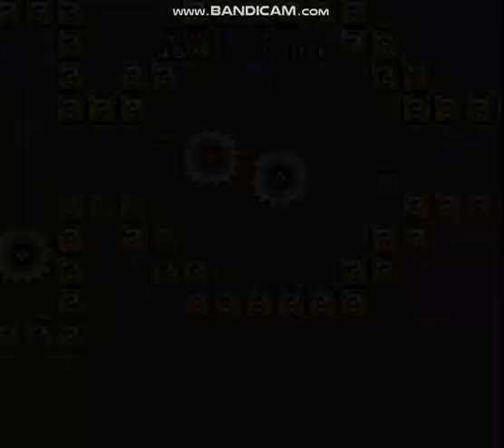Jump 1/2 100% part 31: Yellow Switch Palace